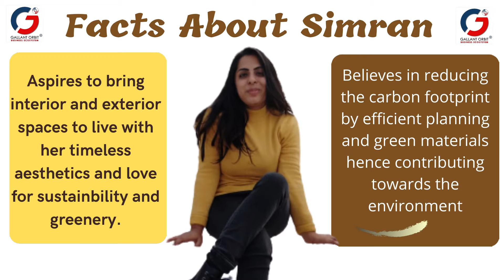START A CAREER IN ARCHITECTURE & DESIGN I Start an Exciting New Hobby or Career I Home interiors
Our Online program not only you can keep your fulltime job, but you could also reach your goal of a college degree. You can access MasterClasses from anywhere, even from work during a lunch break!